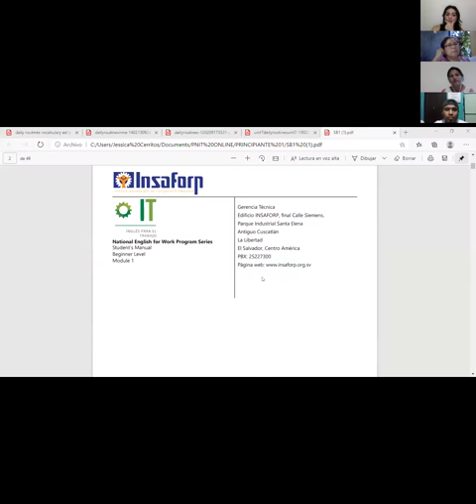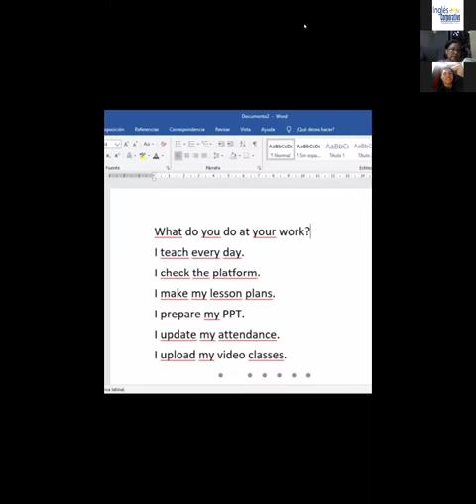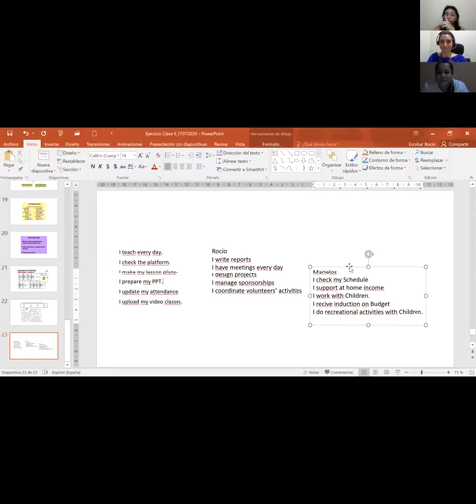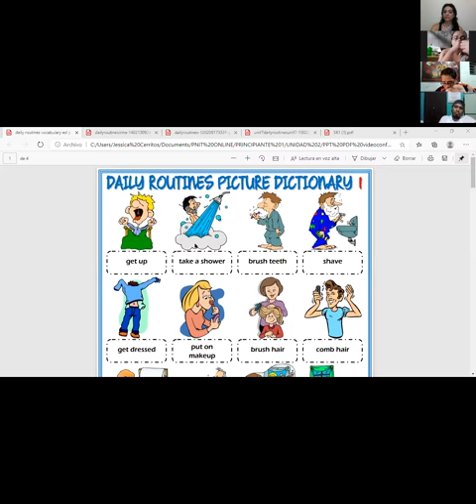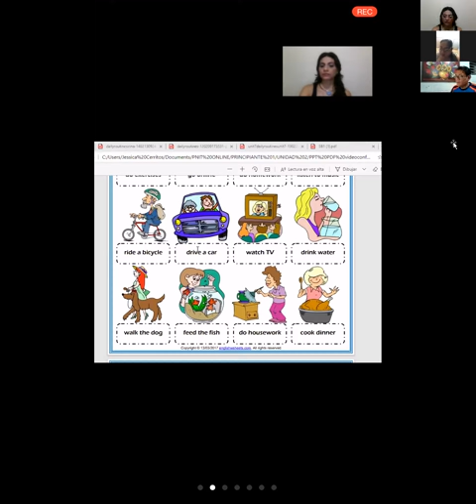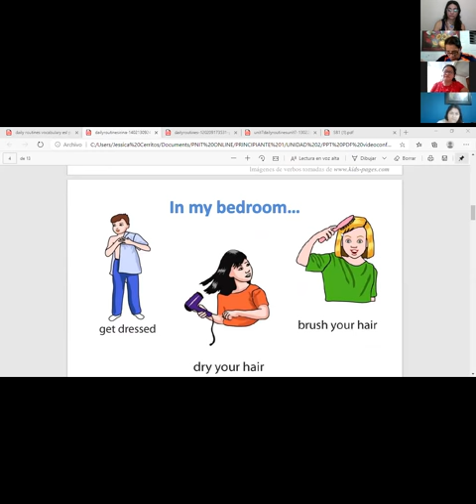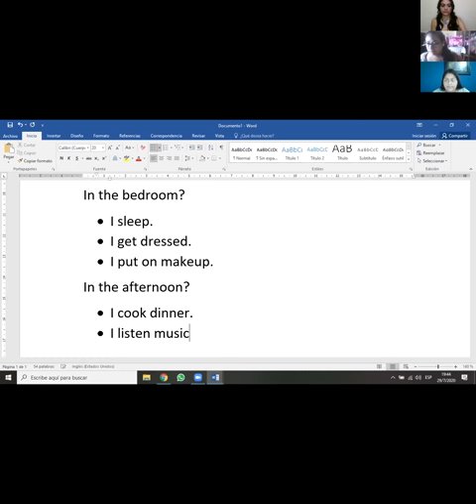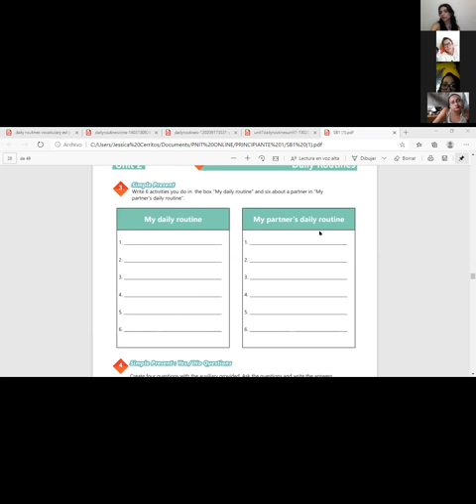Ingles Corporativo-Videoconferencia #8 Daily routines activities practice